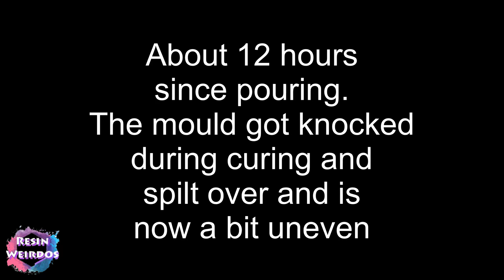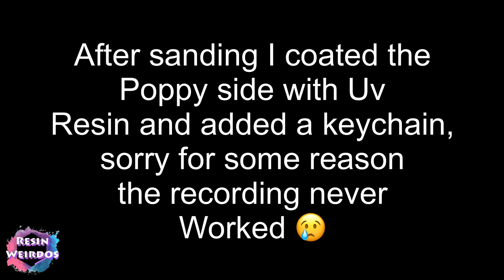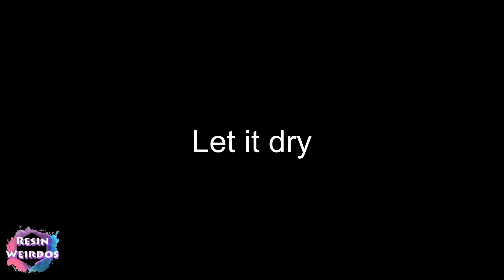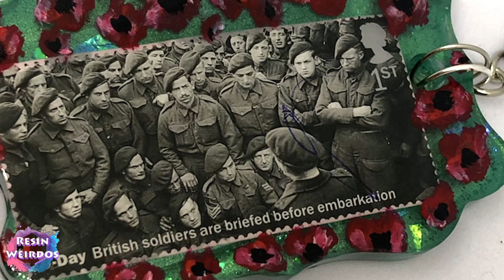Watch Me Resin - D-Day stamp and Poppy Resin Keyring - Epoxy Resin Ideas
GlassCast10
 Mini Led Lights
 Pinata Alcohol Inks
 Craft Heat gun
 12 grid Metalic powder we use
 Sticky gel pads
 Oyumaru
 Coloured Uv Resin kit
 Cat eye Uv nail gel